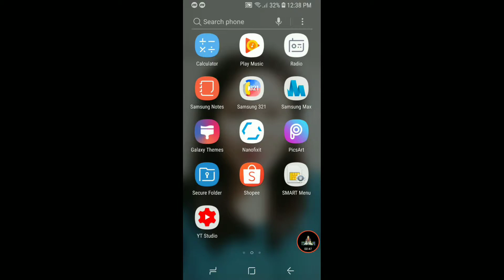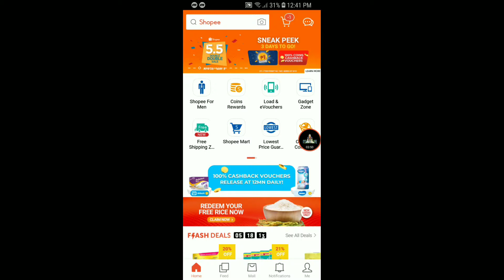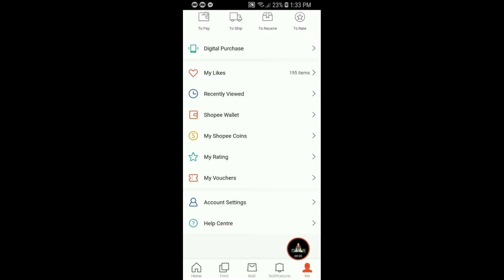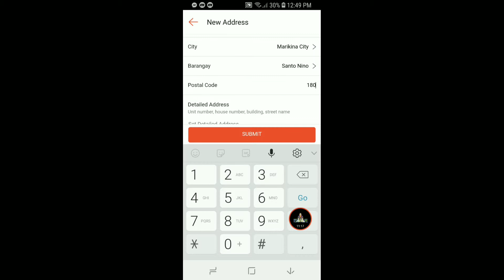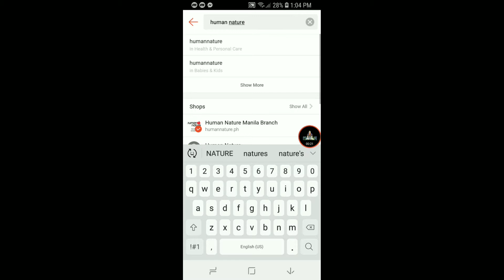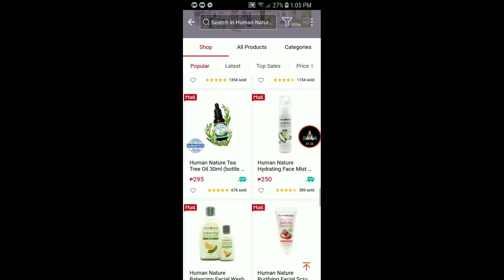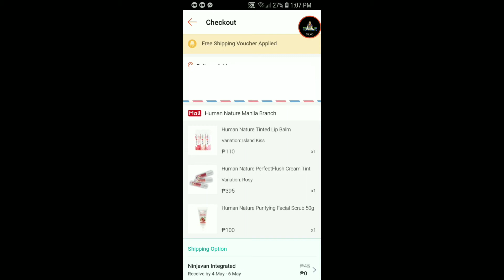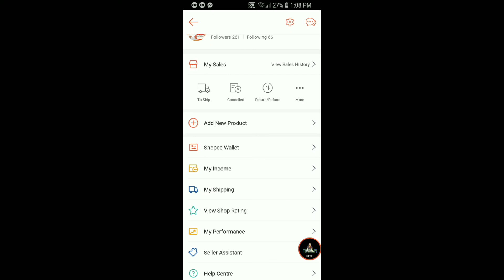HOW TO SIGNUP AND ORDER IN SHOPEE TAGALOG l ITSMHYELIFE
My shopee acct: Mhye Beauty Regimen